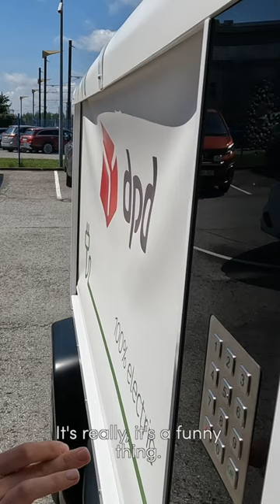Autonomous delivery in Estonia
Our team in Tallinn is testing delivery with self-driving cars.
When the vehicle arrives, customers receive a code on their phones that enables them to access the parcel.